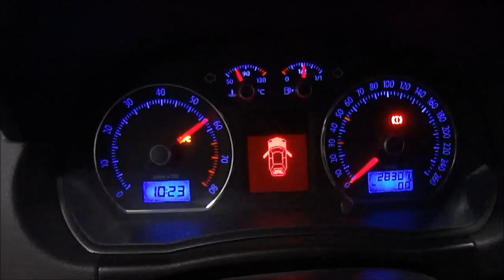Polo GT Turbo 2.0 8V - Primeira Partida - Fase 1